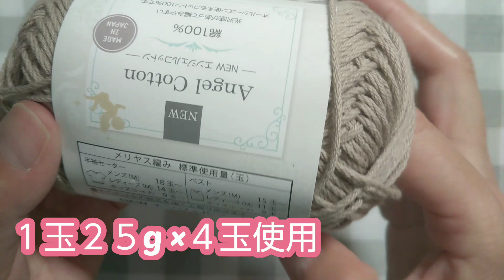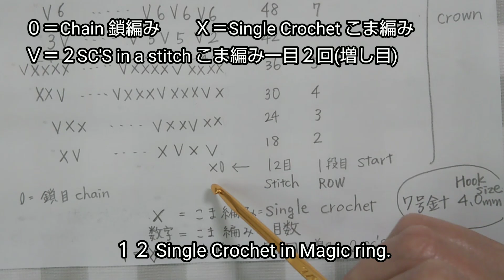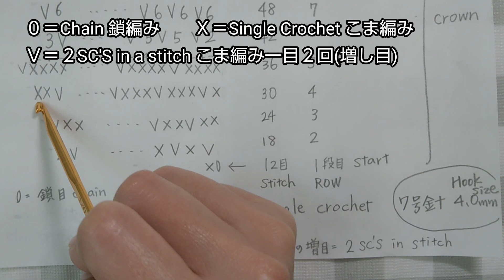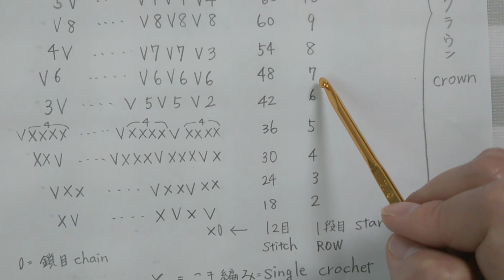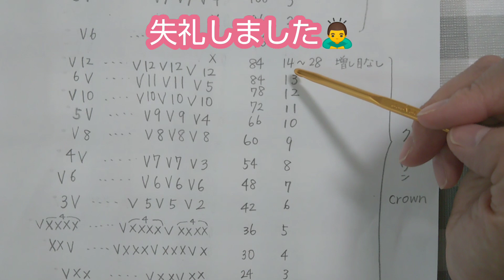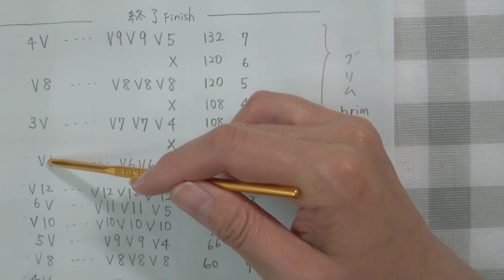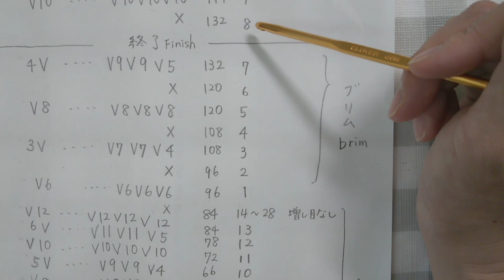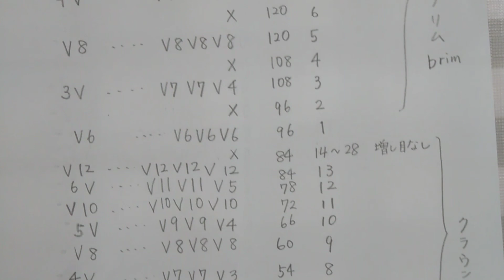かぎ針編み こま編み【麦わら帽子風 編み方】綿100％ セリアHow to crochet a hat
字幕解説

こま編みで編んだカンカン帽です。初心者さんにもわかるように比較的編みやすく作りました。

～チャプター～
6:16 9段目以降の編み図表

出来上がりサイズ Finished size
頭まわり Head circumference
５７、５８cm レディースMサイズ
深さ９cm
帽子半径８cm

糸     100円ショップセリアにて購入
品名 NEWエンジェルコットン綿100％
25g×４玉使用

こちらの動画は１～２日で完成できる作品をコンセプトにご紹介しています。
編んでくださる場合は、はじめに動画の概要欄を確認してからお編みください。

３歳になる娘をもつ母です。
お昼寝時間を利用して(無言、小声で失礼致します)マイペースですが動画作成もはじめました。

編み物の楽しさを分かち合えたら嬉しいです。願いは機械編みの復活(*^^*)
子どもの頃からものづくりが大好きで編物教室に２０年近く通いました。
シルバー編物研究会講師証取得

かぎ針編み中心に、ごくまれに機械編み 棒針編み アフガン編みの手の込んだ編み方をご紹介することもあるかも。。 その他、簡単な手芸作品をご紹介する予定です。

まだアップしていない作品で、編み方作り方、知りたいものがあればリクエストください。

※注意事項※
作品や毛糸の種類などによって通常とは違った編み方をすることがあるので予めご了承ください🙇

動画配信まだまだ初心者です🙏
質問はご遠慮なく。わかる範囲お応え致します🙇

2020.6月開設